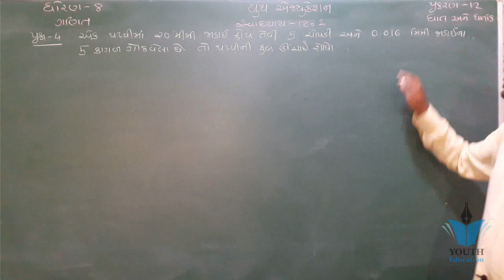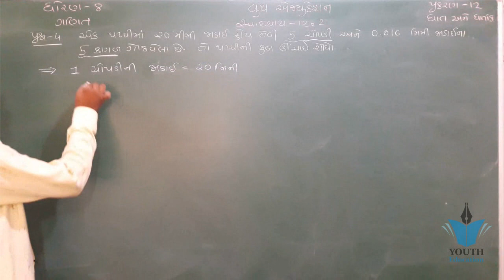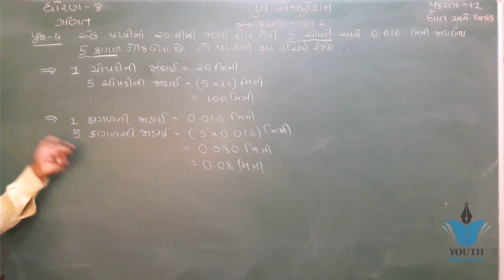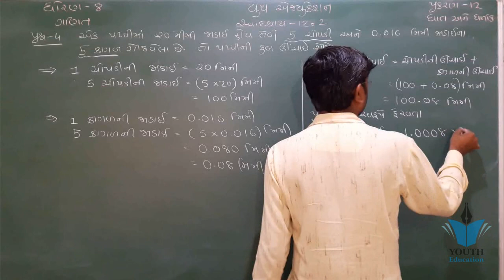std 8 maths ch 12 ભાગ 14 (સ્વા 12.2 Q-4) ધો 8 ગણિત પ્ર 9 ઘાત અને ઘાતાંક avin Dudhat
Youth Education

exponents and powers class 8 ncert

Exercise 12.2 - Question 1 (i,ii,iii,iv,v) NCERT Solutions for Class 8th Maths Exponents and Powers

Chapter 12 Exponents and PowersChapter 12 - Exponents and Powers - NCERT Solutions for Class 8th MathsExponents and Powers Ex 12.1 Q 1 - NCERT Class 8th Maths Solutions

Exponents and Powers - Chapter 12 - Introduction - NCERT Class 8th Maths

ધો.10 Ch.12 રચના | STD 10 MATHS Ch.12 RACHANA | 12 CONSTRUCTION

Exercise 12.1 - Question 1 (i,ii,iii) NCERT Solutions for Class 8th Maths Exponents and Powers

Exponents and Powers Ex 12.2 Q 2 - NCERT Class 8th Maths Solutions

|| Introduction to 3D for Class 11 || 3D Geometry || Class 11 Maths Chapter 12 || 12.1 ||

Exercise 12.1 - Question 3 (i,ii,iii) NCERT Solutions for Class 8th Maths Exponents and Powers

9th class maths chapter 12 Heron's Formula (in Hindi)

Understanding quadrilateral:Class 8 maths chapter 3.3-Q.9,10,11,12 solutions by Free M Education

Exercise 12.2 - Question 3 (i,ii,iii,iv,v) NCERT Solutions for Class 8th Maths Exponents and Powers

Exercise 12.1 - Question 2 (i,ii) NCERT Solutions for Class 8th Maths Exponents and Powers

Mathematics Class VII
NCERT 12 Maths Ex 8.1 Ch Application of Integrals hints & solutions

ex 12.1 class 9 chapter 12 heron's formula ncert solutions que 1,2

Algebraic Expressions Ex. 12.2 Q 1 (i, ii, iii, iv) - NCERT Class 7th Maths Solutions

"Algebraic Expressions" Chapter 12 - Introduction - NCERT Class 7th Maths Solutions

6:14

Algebraic Expressions Ex. 12.1 Q 1 - NCERT Class 7th Maths SolutionsAreas Related to Circle - Mathematics Class 10 CBSE
Chapter 12 Exponents and PowersExponents and Powers Ex 12.1 Q 1 - NCERT Class 8th Maths Solutions

Chapter 12 - Exponents and Powers - NCERT Solutions for Class 8th MathsExponents and Powers Ex 12.1 Q 3 - NCERT Class 8th Maths Solutions

Exponents and Powers Ex 12.1 Q 2 - NCERT Class 8th Maths Solutions

Class 8 Math WBBSE Chapter 12 মিশ্রণ Part 2

Exponents and Powers Ex 12.1 Q 7 - NCERT Class 8th Maths Solutions

Class 8 Math WBBSE Chapter 12 মিশ্রণ Part 3

 Maths NCERT Solutions Chapter 12 1 IN HINDI Exponents and Powers Class VIII

Chapter 12 Exercise 12.1 (Q3) Area related to circles || Class 10 maths

Heron's Formula - CBSE Class 9 Mathematics
Chapter 12 Exercise 12.2 (Q3 Q4) Area Related To Circles || Maths class 10 NCERT

Chapter 12 Algebraic Expressions|| Introduction to 3D for Class 11 || 3D Geometry || Class 11 Maths Chapter 12 || 12.1 ||

Chapter 12 Exercise 12.1 Question 7(i,ii) - Exponents and Powers Class 8 maths - NCERT Solutions

INTRODUCTION ON APPLICATION OF INTEGRALS EXERCISE 8.1 CLASS XII CBSE NCERT

Chapter 12 Algebraic ExpressionsApplication of integrals class 12 ch-8Exercise 12.2 - Question 3 (i,ii,iii,iv,v) NCERT Solutions for Class 8th Maths Exponents and Powers

9th class maths chapter 12 Heron's Formula (in Hindi)

EX 12.1 CLASS 8 EXPONENTS AND POWERS Question 4

Exercise 12.1 - Question 6 (i,ii) NCERT Solutions for Class 8th Maths Exponents and Powers

NCERT XII Maths Chap-8.2 Ex-8.1 & 8.2 Solved, Area between Curves, Application of Integrals,

Chapter 12 Introduction Area related to circles, Class 10 maths NCERT

9th Class Math, Ch 12, lec 1, Exercise 12.1 Question no 1- Matric Part 1 Math